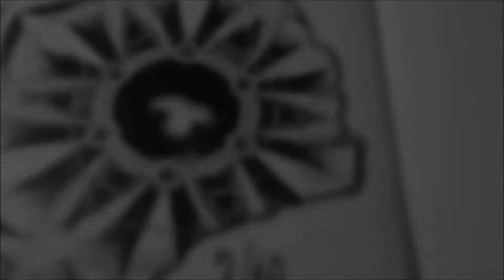INKTOBER #2 + Harp Music - INKunst Tattoo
Music: Riptide Originally performed by Vance Joy, but arranged and played on the Harp by me :)

Materials:
-Lyra pencils
-Fabercastell liners
-Caran d'Ache color pencils
-Moleskine sketchbook